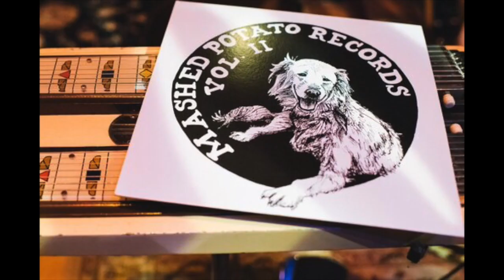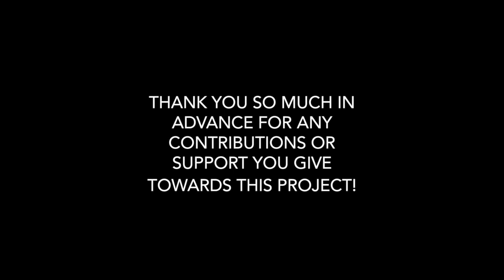'In A While' Breakdown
IGG.ME/AT/COLLABORATIONSVOL2
With Shaye Cohn, Tomas Majerski, Coleman Akin, Aaron Gunn, Sarah Weintstein, Moses Nelligan & Alejo Majerski